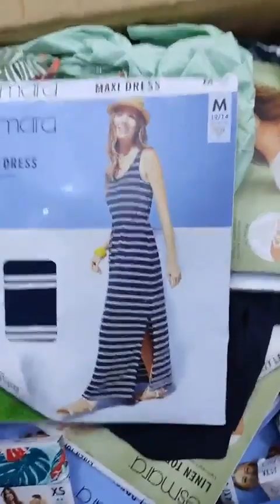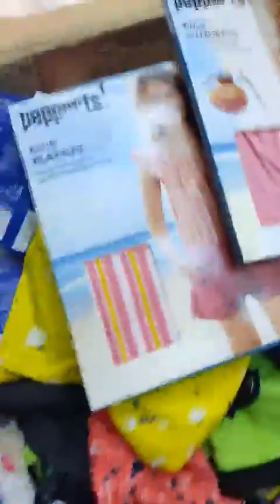جديد méta kids للبيع بالميزان المدينه الجديده قسنطينه